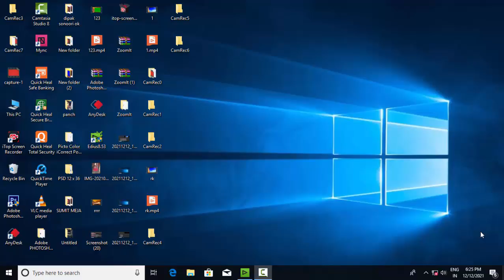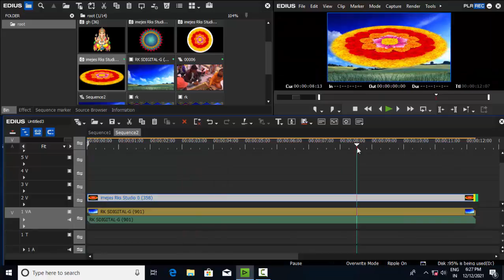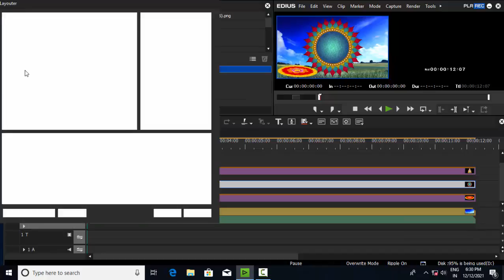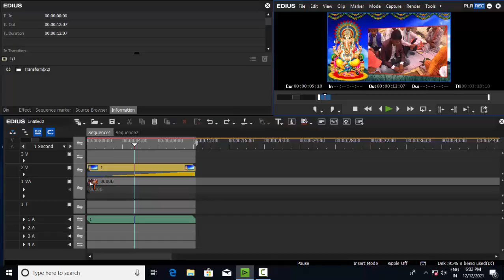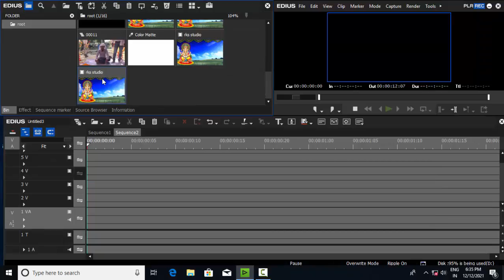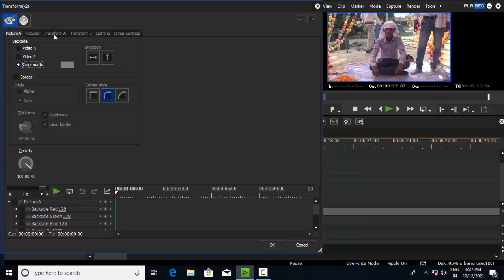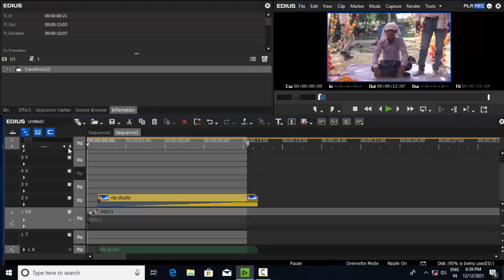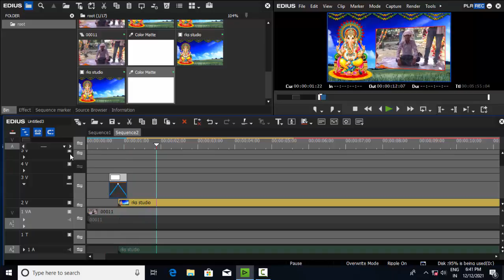Edius background tutorial in hindi (हिन्दी)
sabhi dosto ko mere channel Rakesh video mixing point main swagat hai

Rakesh video mixing point
Rks studio data
Dongal data and unlock data

edius mein background kaise banaen
edius mein background khud se banaen
edius background tutorial
background banana sikhe